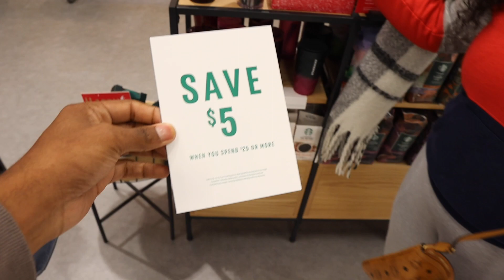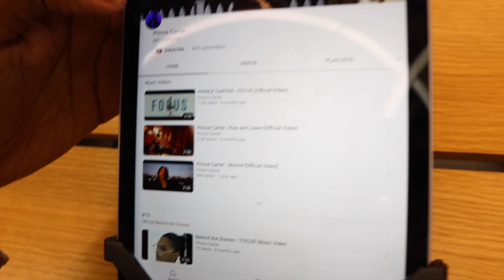SHE SPENT 100$ IN 10 MINS💰| VLOGMAS DAY 21